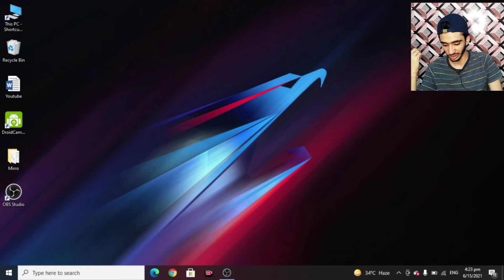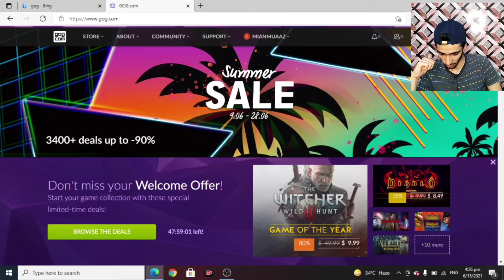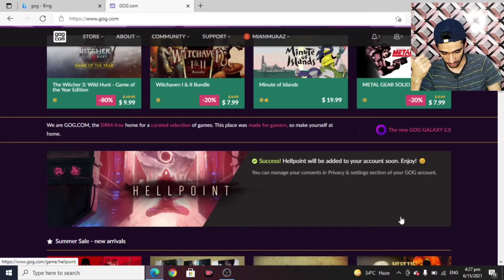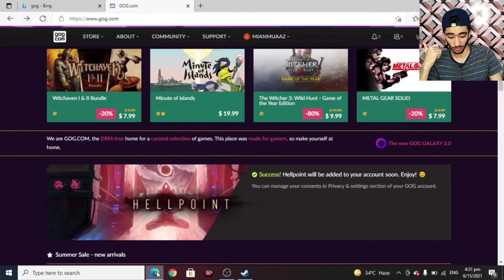This GOG Game is *Free For Lifetime* Worth Rs.1870 😱😱 {21 Hours Left To Claim} | Hurry up-Mian Muaaz